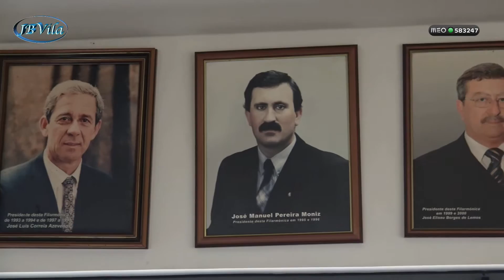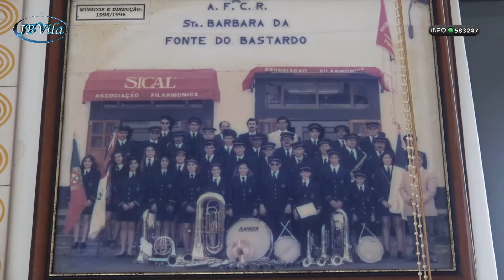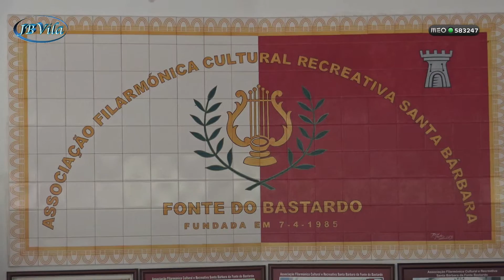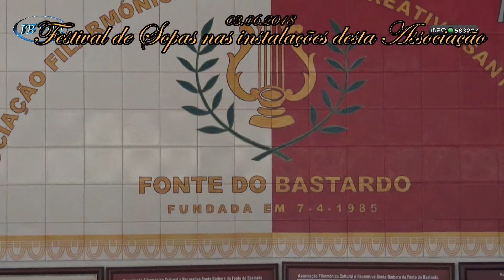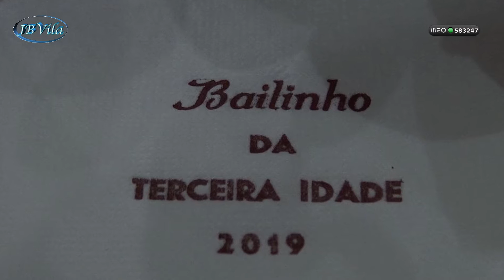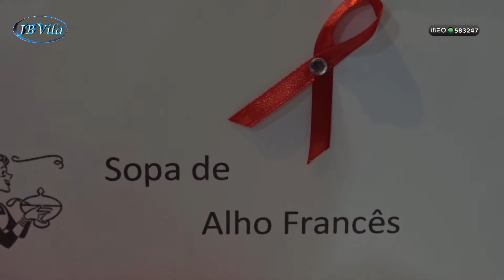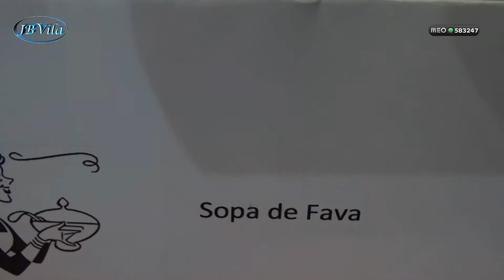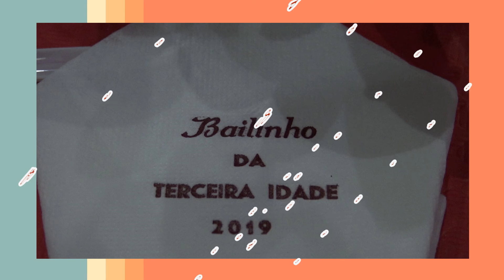Festival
Festival de Sopas - 2018